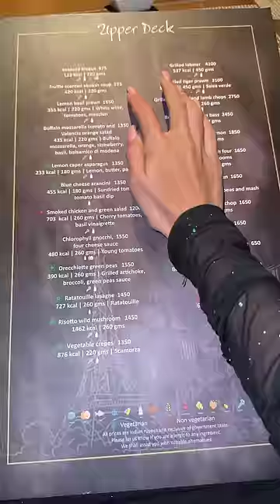Cheap vs Expensive Momo 😍 | Rs 50 v/s Rs 300 Momo 😱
Cheap vs Expensive Momo 😍